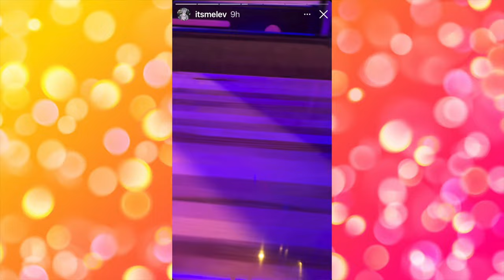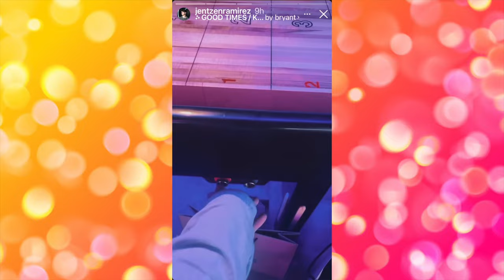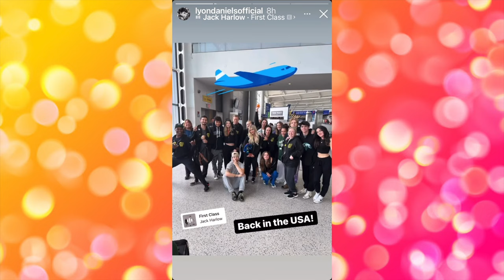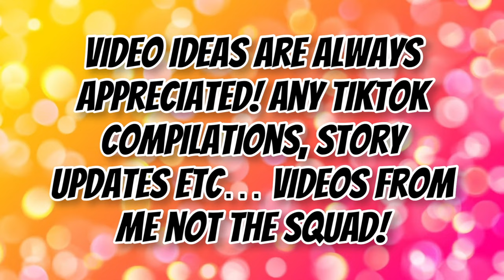THE SQUAD IN THE UK PART 2!💙🇬🇧 | The Squad Updates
The squad in the uk part 2 in Glasgow and Dublin!!

These videos are NOT monetised. I make them for the fans who don't have social media and aren't able to see all the squads content!!!